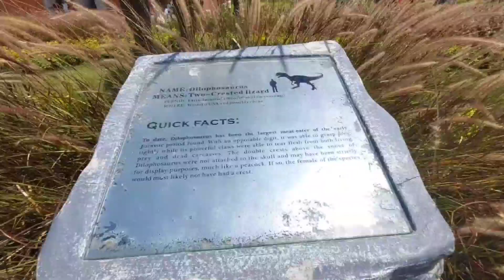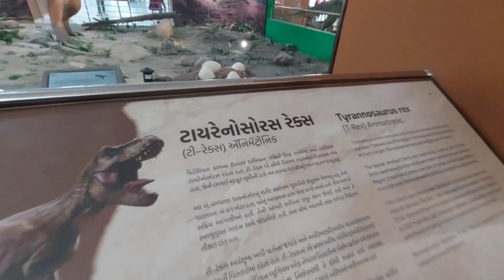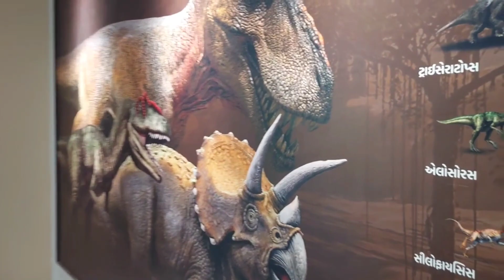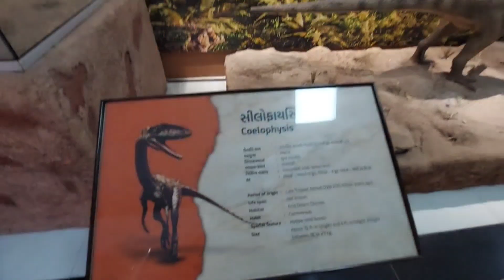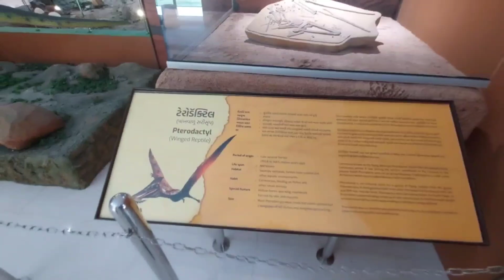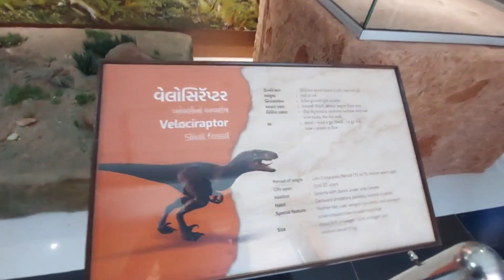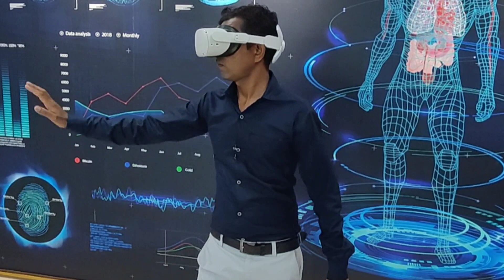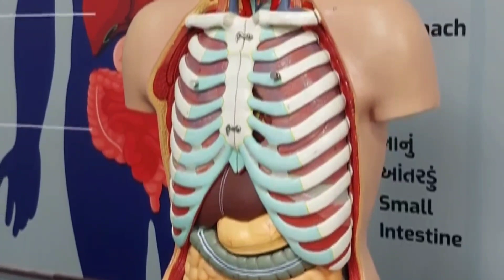ડાયનોસોર પાર્ક પાટણ ની મુલાકાત । DINOSAUR PARK IN PATAN । REGIONAL SCIENCE CENTER PATAN ।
about Video:-ડાયનોસોર પાર્ક પાટણ ની મુલાકાત । DINOSAUR PARK IN PATAN । REGIONAL SCIENCE CENTER PATAN ।